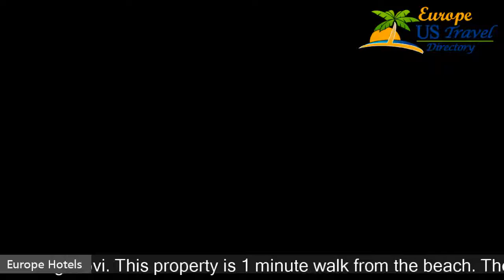Boutique Hotel Casa del Mare - Mediterraneo - Herceg Novi Hotels, Montenegro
Boutique Hotel Casa del Mare - Mediterraneo 4 Stars Hotel in Herceg Novi, Montenegro Within US Travel Directory One of our top picks in Herceg-Novi. This property is 1 minute walk from the beach. The boutique hotel Casa del Mare is located in Kamenari in Boka Kotorska bay only a few steps from a quiet, private beach. It offers individually decorated rooms with sea view. All of the rooms have balconies. Beach chairs and sunshadesare offered free of charge.
 Free parking area is available for all guests.
Within the building is a top-class restaurant serving international dishes, an internet lounge with free Wi-Fi and a souvenir shop.
 The hotel is not far from the historic centre of Kotor, 12 km from Herceg Novi and 25 km from Budva.
You can rent a car, a motorcycle or a yacht or take part in an organised excursion.
 There are therapists at Casa del Mare who offer relaxing massages.
 The Casa del Mare won the Wild Beauty Award for the Best Small Hotel in the Coastal Part of Montenegro in 2010.

Hotels Located in  :
Location in : Kamenari bb, Herceg Novi, 85342 Herceg-Novi, Montenegro